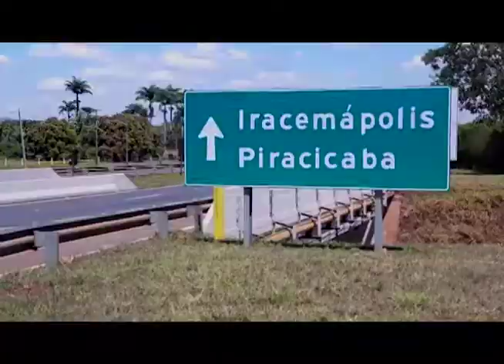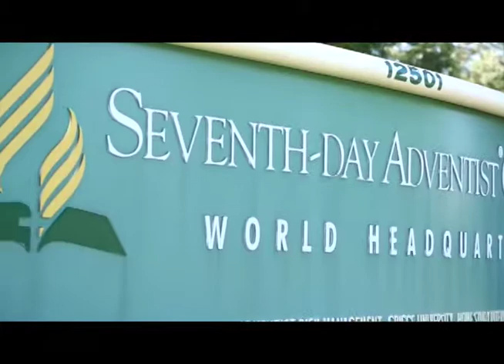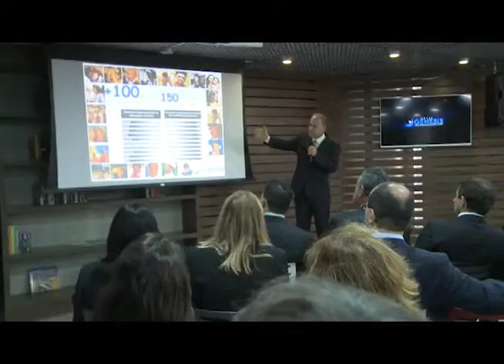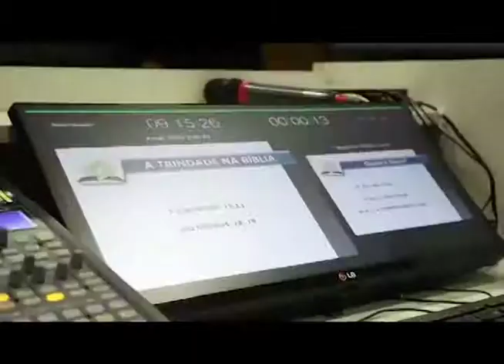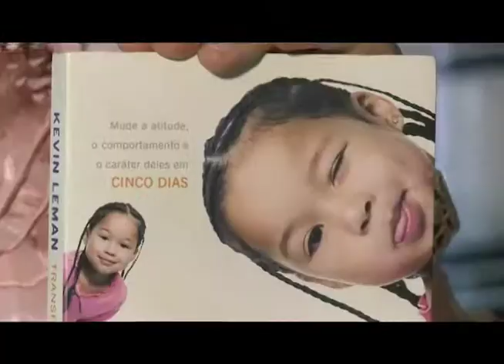Revista NT - 15/05/2015 - Bloco 2